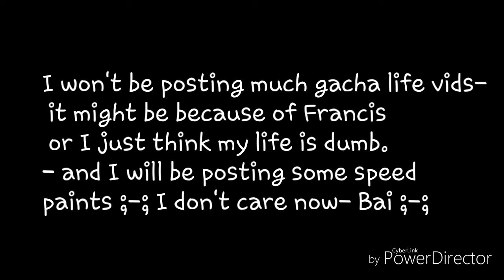Sorry I haven't been posting - Your dumb person who make this channel